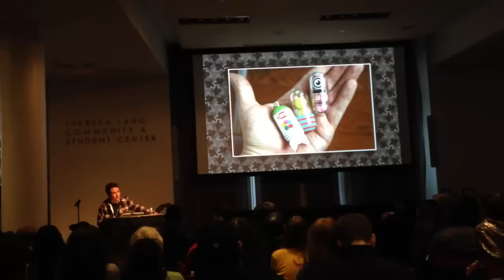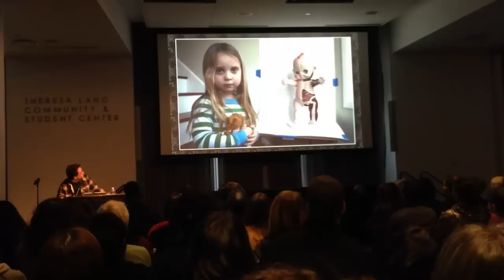Pictoplasma Jason Freeny 2.mov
Pictoplasma 2012 Jason Freeny presentation (Part 2 of 2)
Theresa Lang Community & Student Center, The New School, New York City